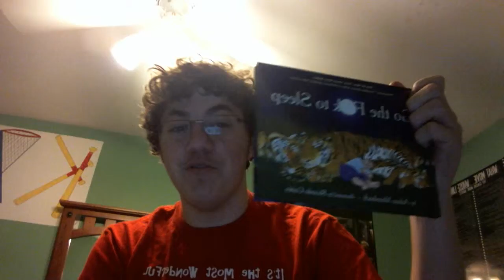Weekly Update with Giggles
I talk about some stuff and read a book.